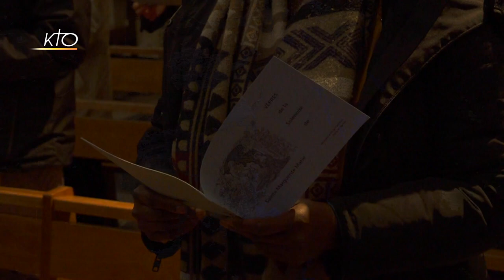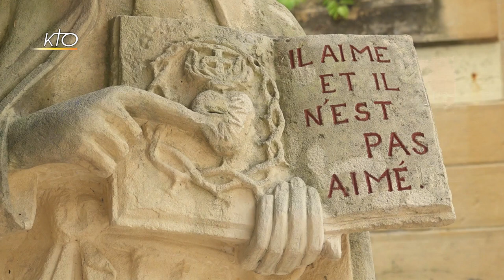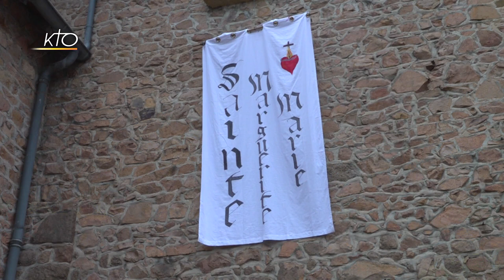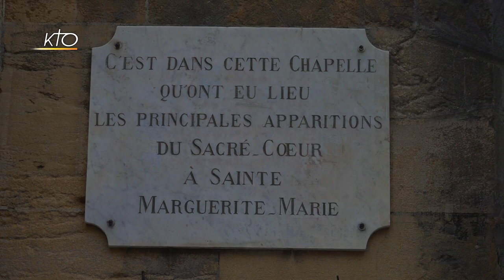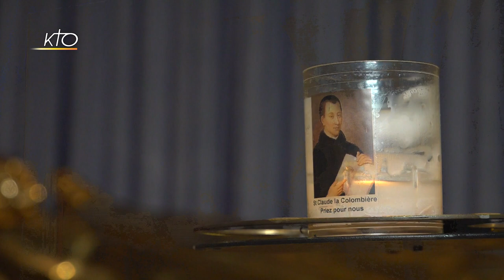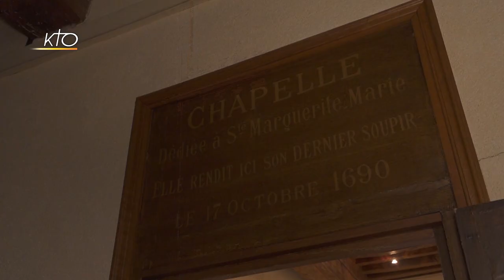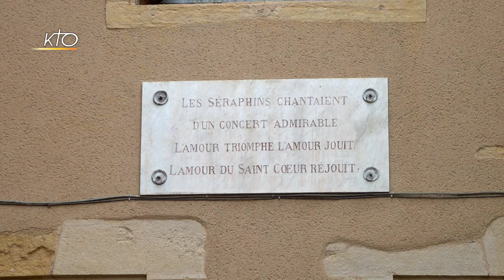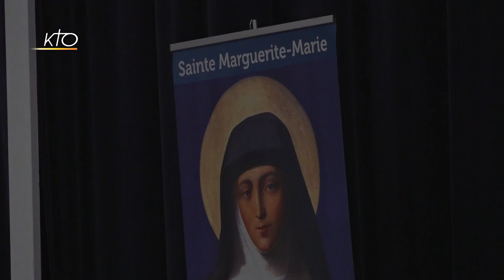Sainte Marguerite-Marie, le message du Sacré-Coeur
A l'occasion des fêtes de Sainte Marguerite-Marie à Paray le Monial, KTO revient sur le message unique délivré par le Christ à Paray-le-Monial à la sainte bourguignonne. La messagère du Sacré-Coeur de Jésus a inspiré beaucoup de fidèles et est encore un modèle aujourd'hui. Pour le centenaire de sa canonisation, nous vous proposons de découvrir ou re-découvrir Sainte Marguerite-Marie, sa personnalité, son histoire et son enseignement pour l'Eglise.